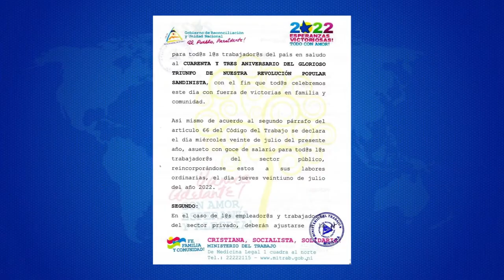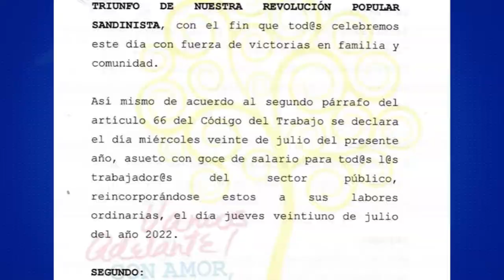20 de julio será feriado nacional con goce de salario para trabajadores del Estado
Noticias12Nicaragua Miércoles 20 de julio será feriado nacional con goce de salario para trabajadores del Estado